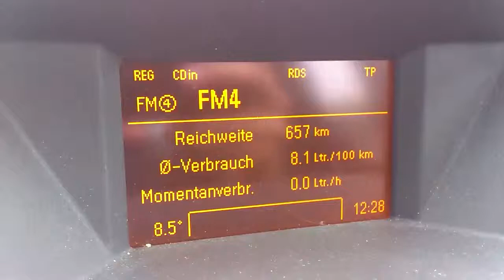Moving Stuff - Sep 2nd '14